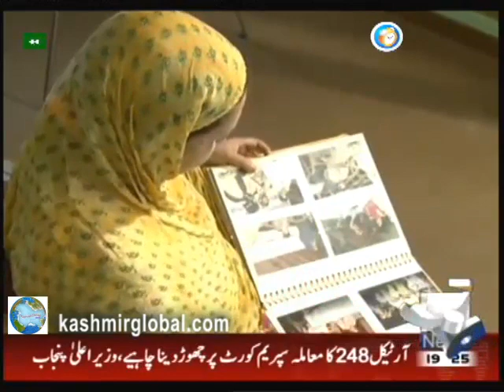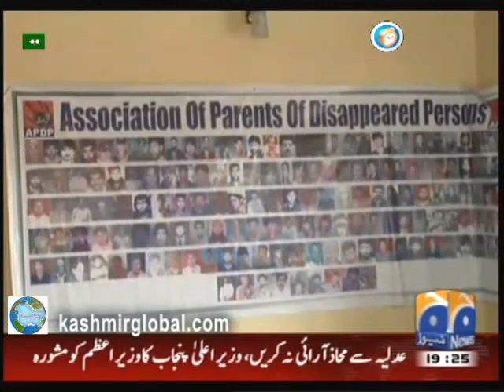Missing persons of Kashmir,kashmiri Women in 51% Geo Program Part-II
Kashmir Sept 2010: 51% Geo Program about APDP, kashmiri women,missing persons of occupied Kashmir Part-II